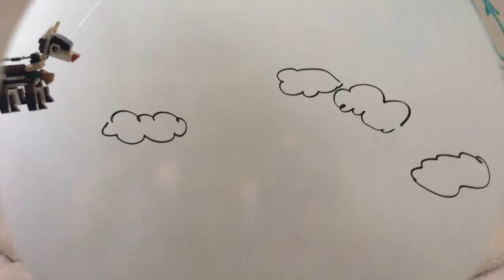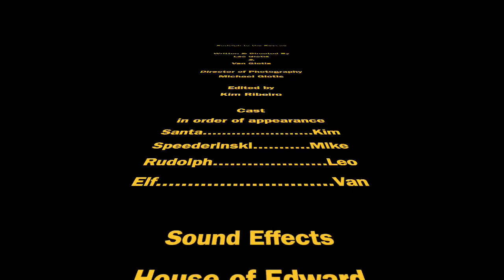Rudolph to the Rescue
The untold adventures of Rudolph the Reindeer and some elf.